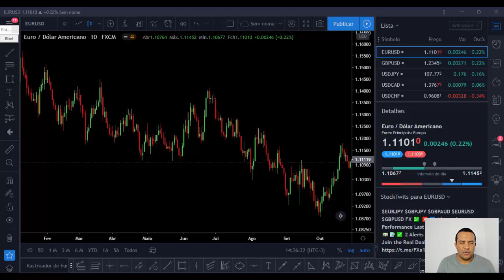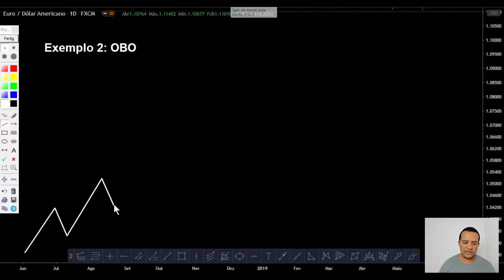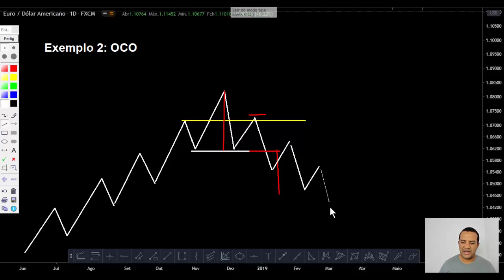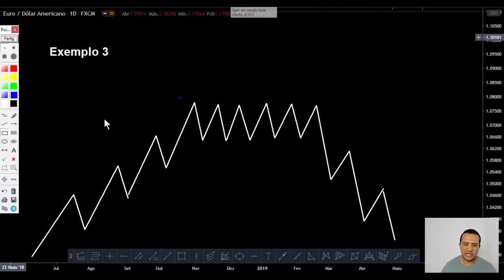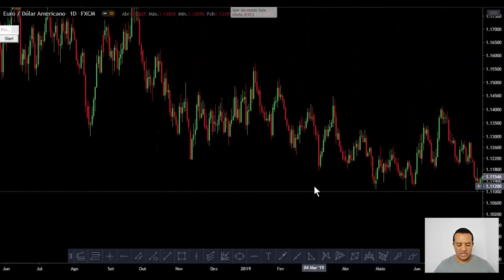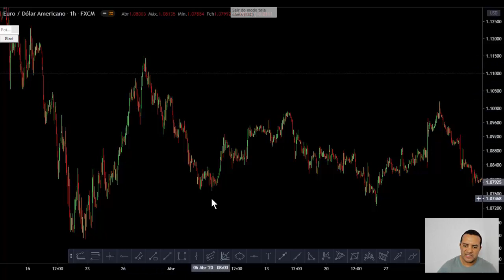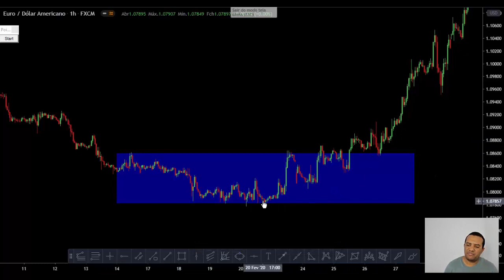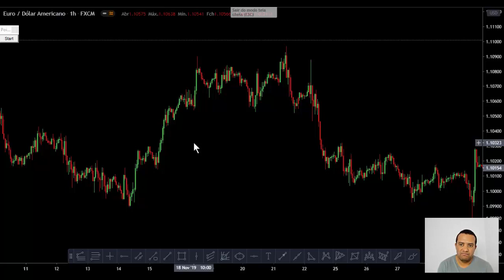Estratégia Reversão da Estrutura de Alta